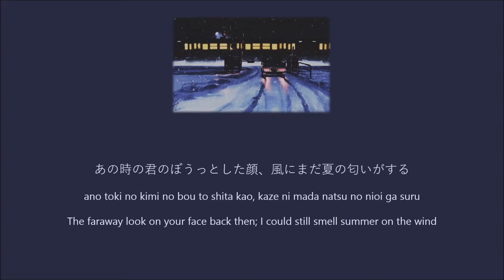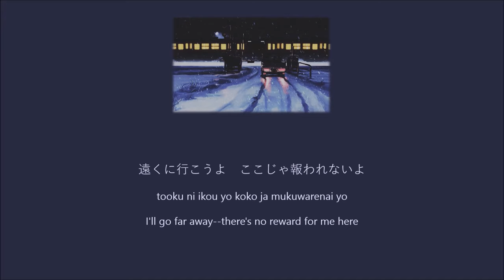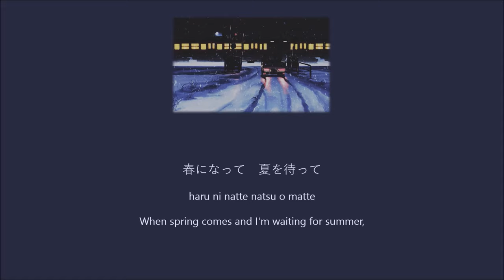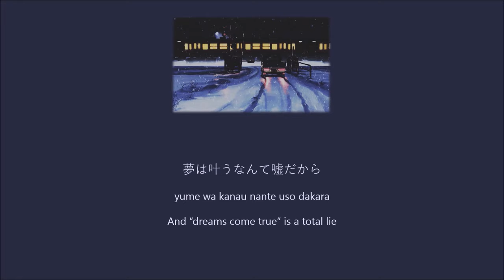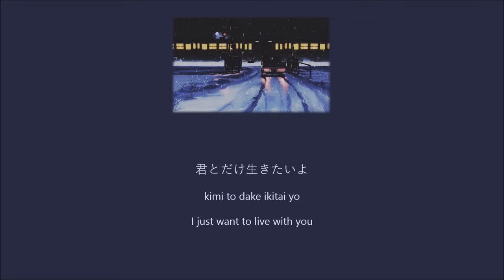Yorushika - Toumin (冬眠) (Lyrics/Kan/Rom/Eng)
Song: 冬眠 (Toumin)
Artist: Yorushika
Album: Makeinu ni Encore wa Iranai
Track# 8